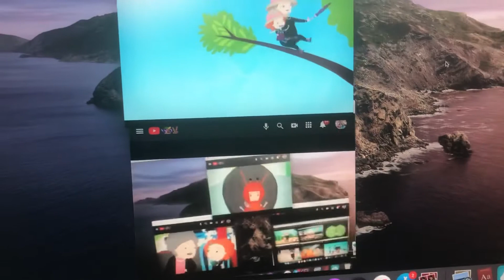Up to faster 138 parison to Nina need to go